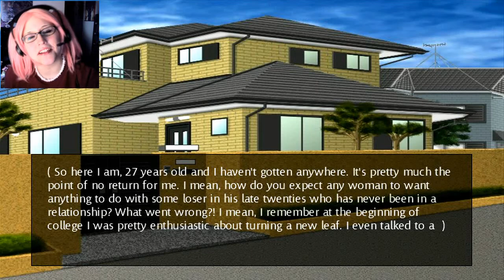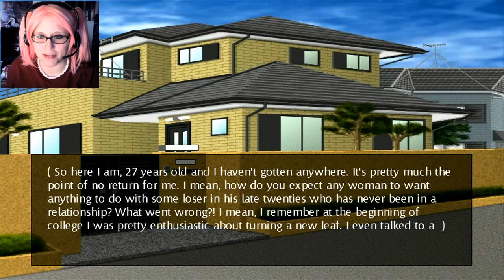Dont Die Dateless, Dummy! w/ Merulu | Part 4 | Several Years Later... (END)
If you enjoyed this video, please consider pressing like! It helps our community grow!

Dont Die Dateless, Dummy! w/ Merulu | Part 4 | Several Years Later...

Merulu continues Don't Die Dateless, Dummy! Several years later, she encounters the last holy crap those are huge

Game: Don't Die Dateless, Dummy!
Genre: Dating Simulation, Visual Novel
Developer: cupholder
Player: Merulu